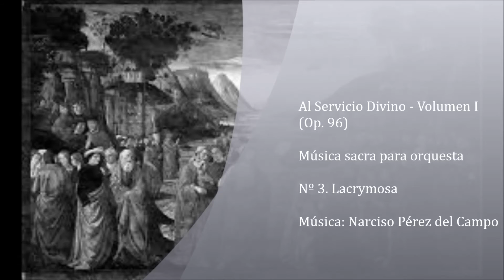Nº 03 Lacrymosa